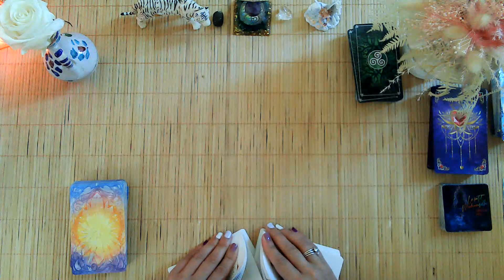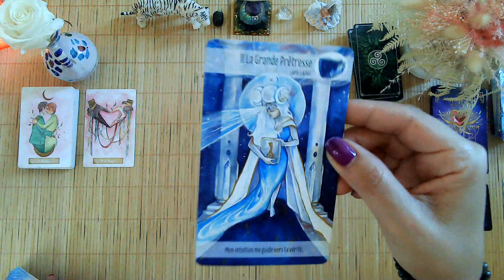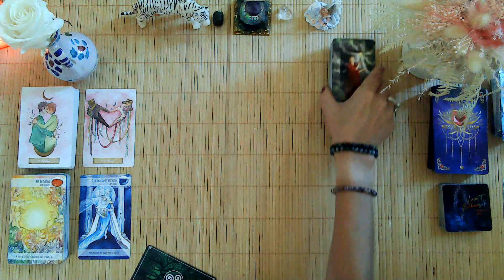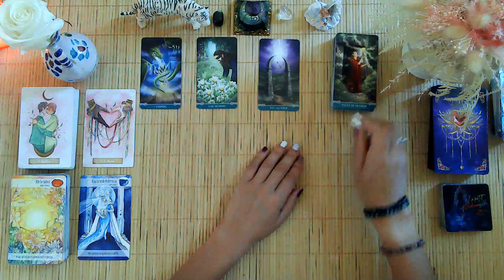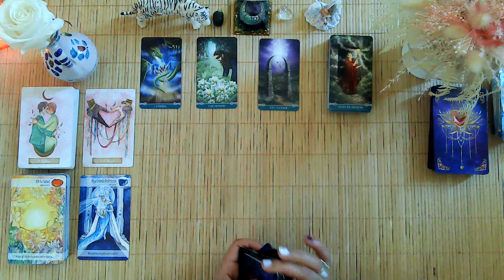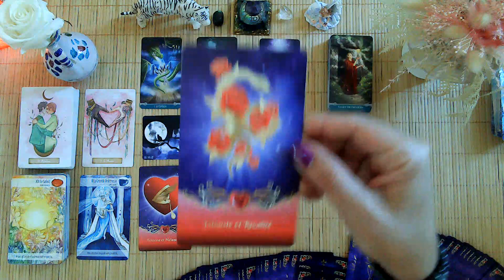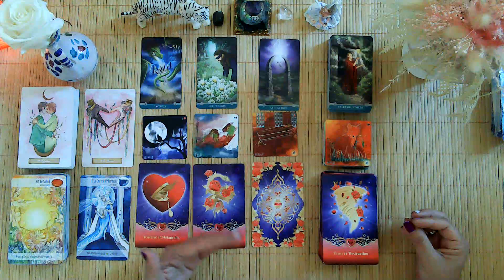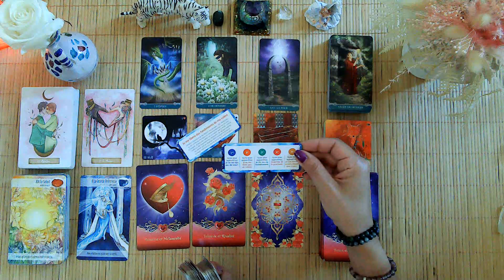🌈 MARDI 2 AOÛT 2022 🦄 votre intuition vous guide vers la vérité...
Début : énergies générales
Signes de feu (bélier/lion/sagittaire)
Signes de terre (taureau/vierge/capricorne)
Signes d'air (gémeaux/balance/verseau)
Signes d'eau (cancer/scorpion/poisson)